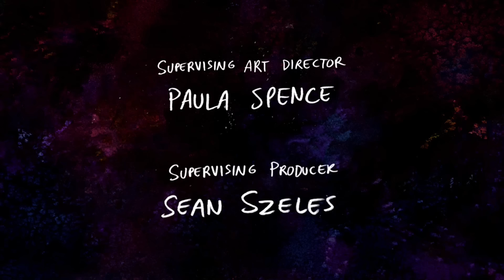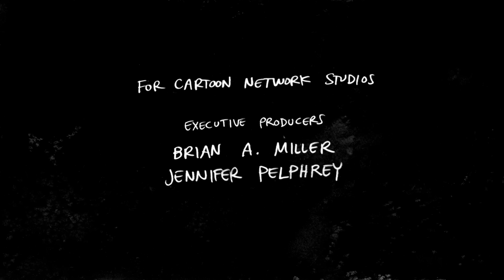SÜREKLİ DİZİ | Yukarı | TAM BÖLÜM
Tüm ekip 'Dilek Gerçekleştiren Racki'ye dileklerini iletmeye devam eder. Herkesin dileklerinin sonucu korkunçtur. Ancak en sonunda bunun sadece Benson'ın dileğiyle ilgili olduğu ortaya çıkar.

Gumball, Sürekli Dizi, Adventure Time, Ben 10, Kral Şakir, Süper Bir Takım, Teen Titans Go!, Craig'in Krallığı,  Clarence, Çizgi Film Gurmeleri, Youtuber Necati, Lego DreamZzz, Kafadar Ayılar, Hero Inside, Powerpuff Girls, Uncle Grandpa, Cesur Prens Ivandoe'nun birbirinden eğlenceli bölümleri, Cartoon Network kuşaklarına ait komik videolar, şarkılar ve oyun tanıtımlar seni bekliyor! 🎉🎈🎊